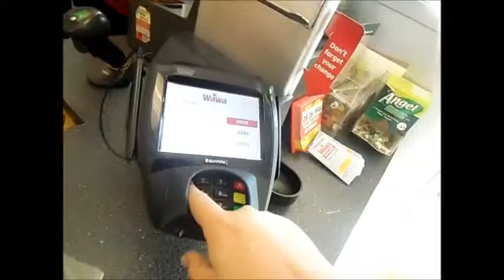My Movie 1178